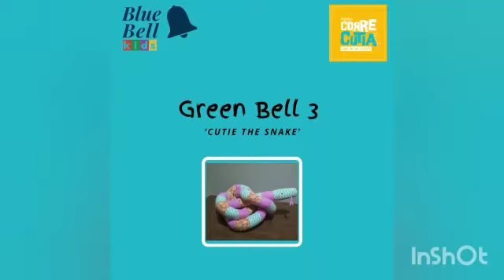Green Bell 3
Fotos durante as aulas da turma Green Bell 3.